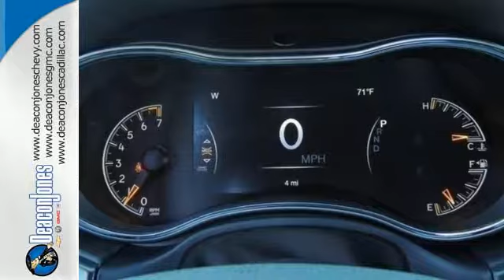2017 Jeep Grand Cherokee Smithfield NC Selma, NC #470142 - SOLD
Year: 2017
Make: Jeep
Model: Grand Cherokee
Trim: Altitude 4x2 *Ltd Avail*
Engine: 3.6L V6 Cylinder Engine
Transmission: AUTOMATIC
Color: GRN CRY MET CL
Interior: BLK STCH BLK SUEDE ST
Stock #: 470142
VIN: 1C4RJEAG4HC756776

Address:
1115 North Bright Leaf Blvd